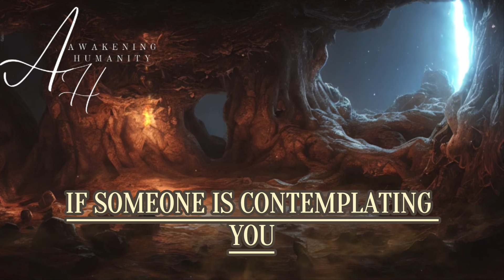29 Signs Your Twin Flame is Thinking of You